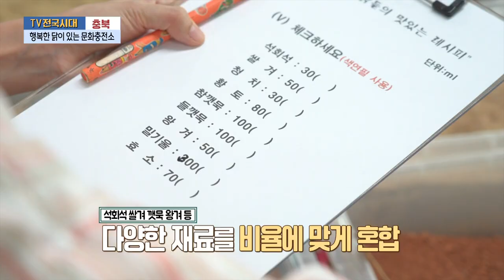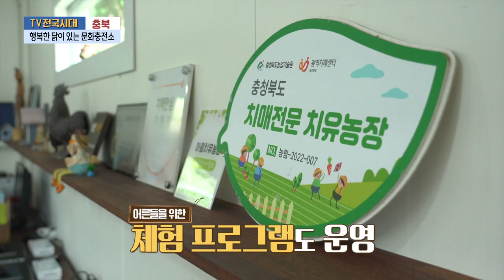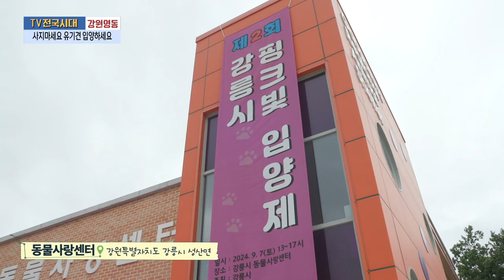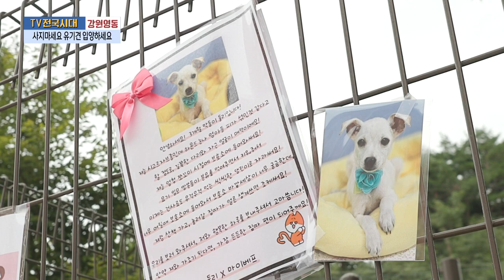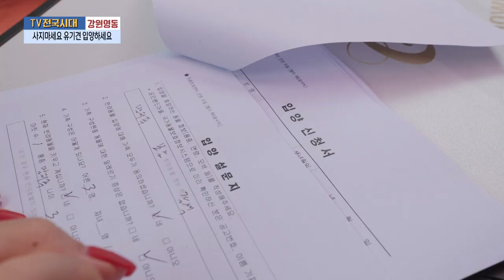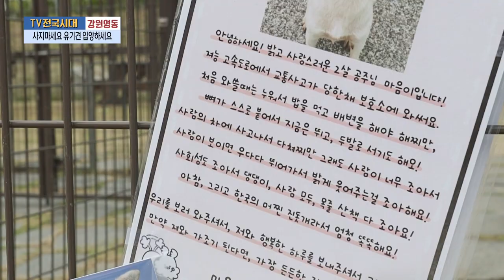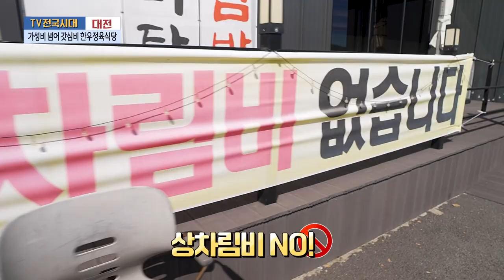[TV전국시대] 10월14일(월) 전체방송 다시보기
10월14일(월)

충북-행복한 닭이 있는 문화충전소
강원영동-사지마세요 유기견 입양하세요
대전-가성비 넘어 갓심비 한우정육식당
여수-청춘윈드오케스트라
경남-하동의 가을은 맛있다